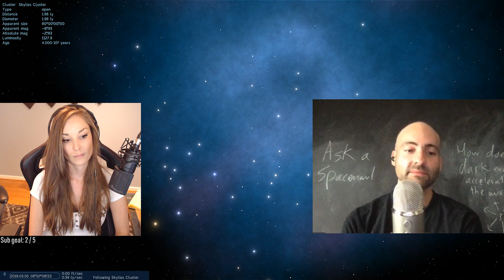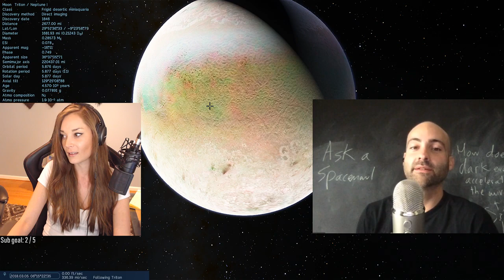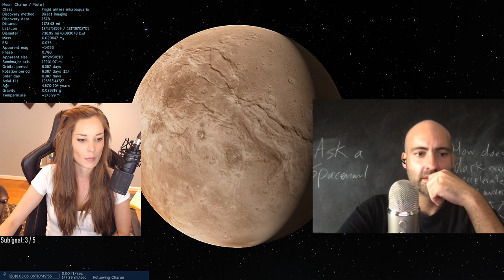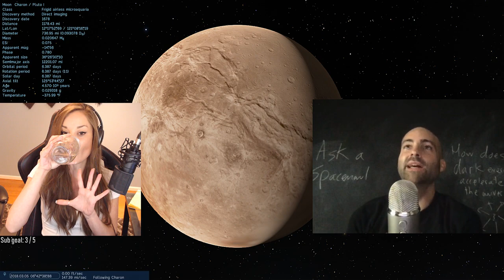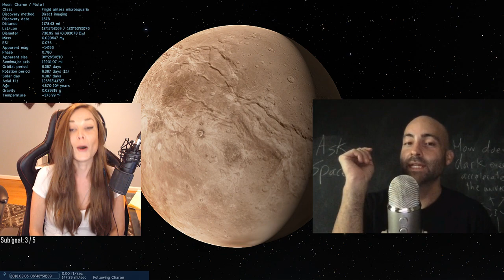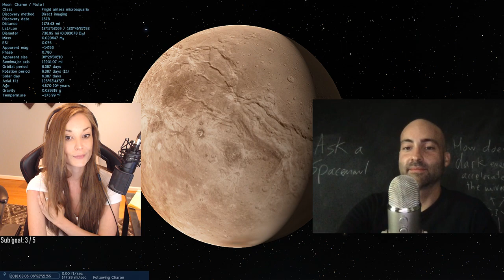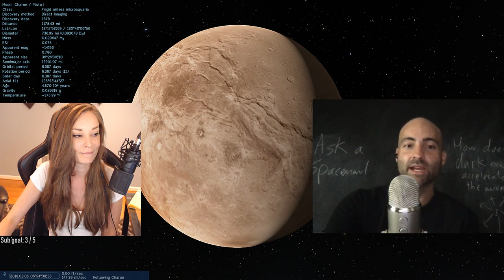Space Stuff with Dr. Paul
Guest today was ...  Dr. Paul M Sutter

Astrophysicist/Writer/Producer